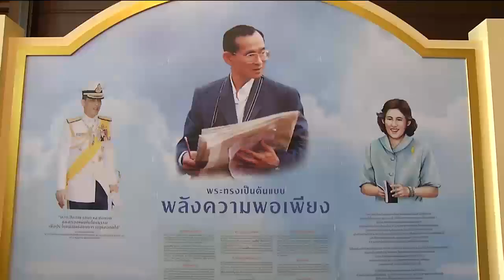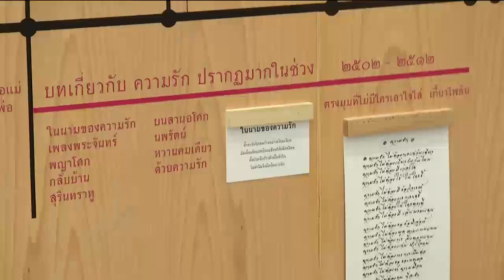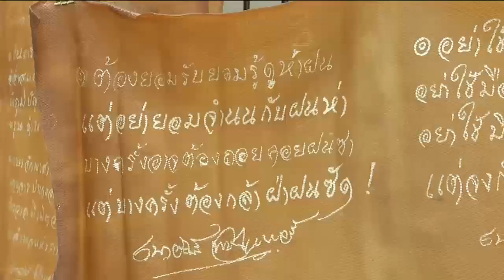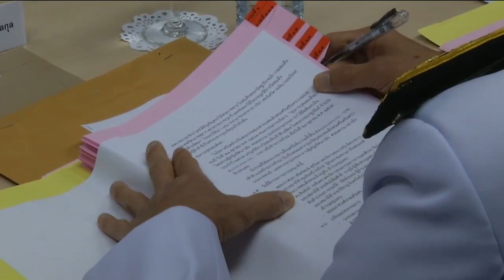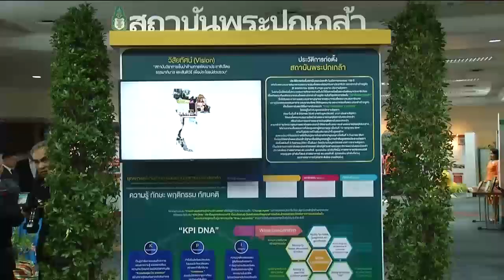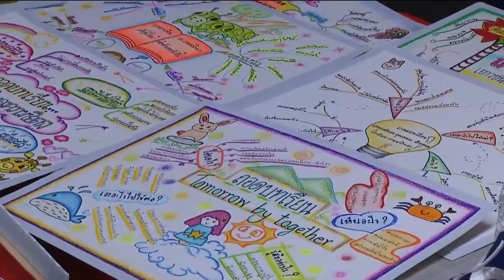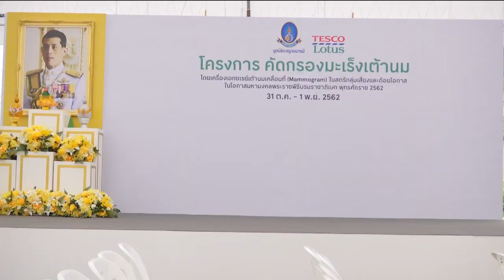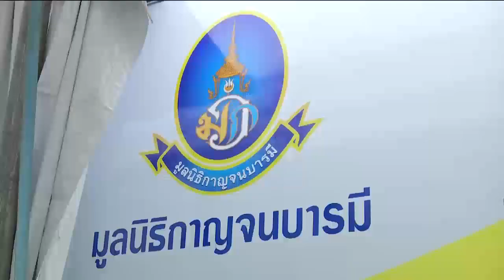ข่าวในพระราชสำนัก 1 พ.ย. 62